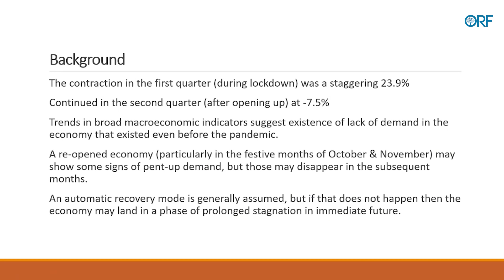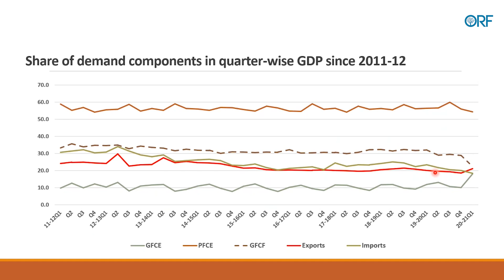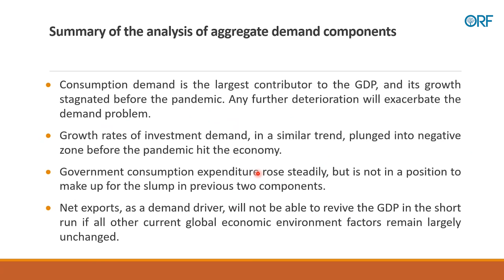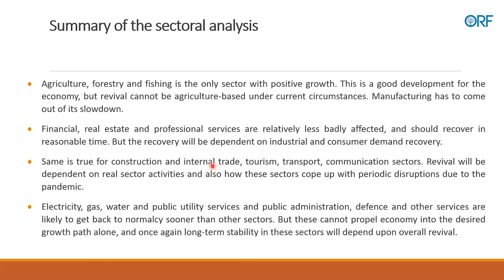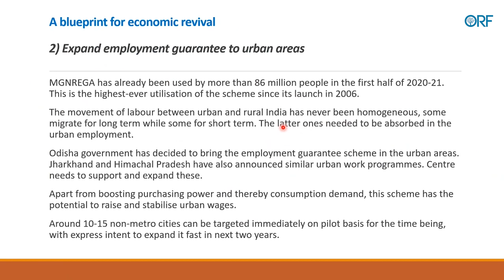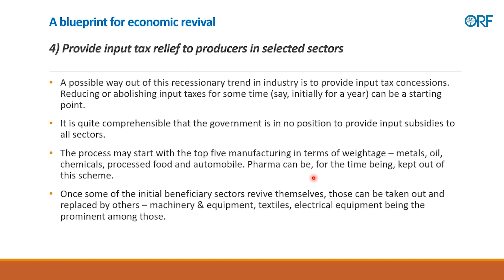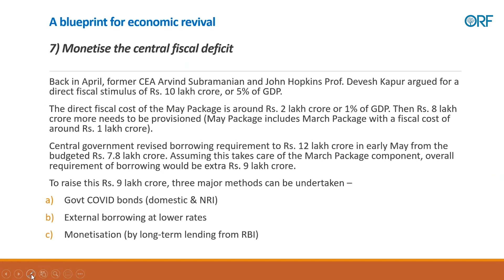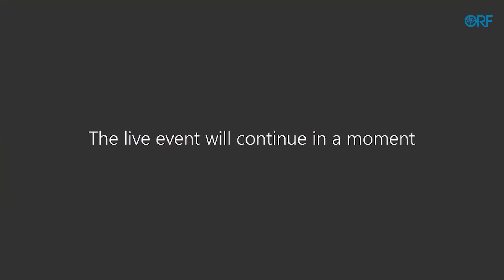Post-Pandemic Economic Recovery: Seven Priorities for India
India’s economic recovery will be dependent on demand generation by direct government fiscal intervention. In his latest paper, Abhijit Mukhopadhyay outlines a seven-point fiscal stimulus path that India should take in the short-run.

Speakers

Abhijit Mukhopadhyay
Senior Fellow, ORF

Mausumi Das
Professor, Institute of Economic Growth

Roshan Kishore
Data and Political Economy Editor, Hindustan Times

Chair
Tanushree Chandra
Junior Fellow, ORF